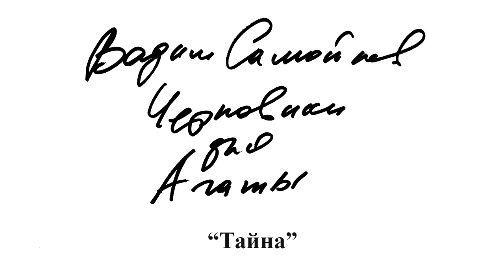04. Тайна - Вадим Самойлов, Черновики для Агаты